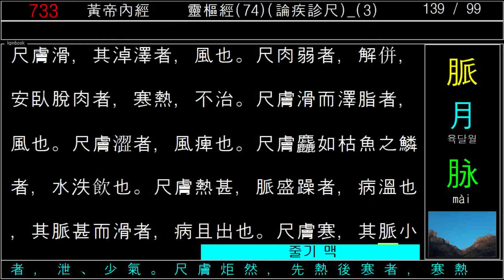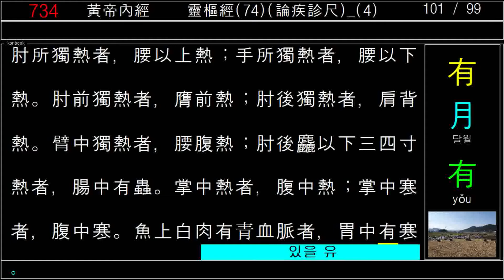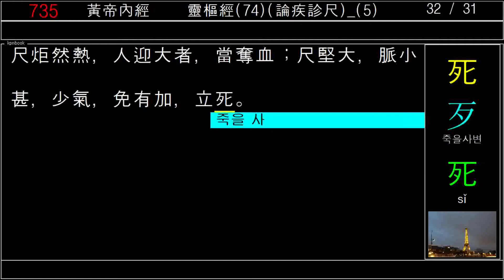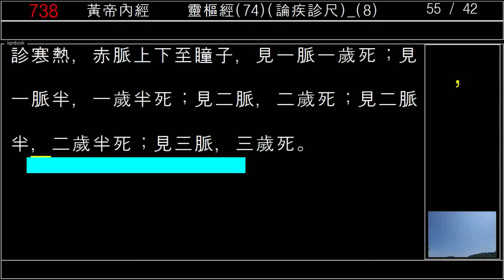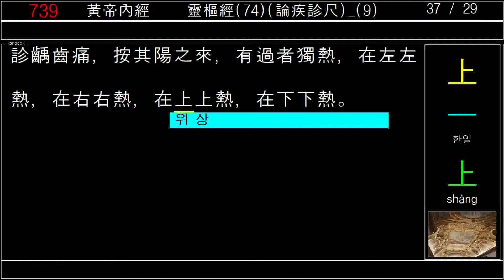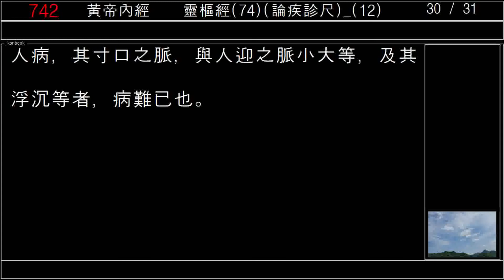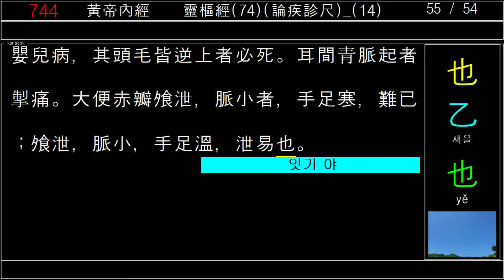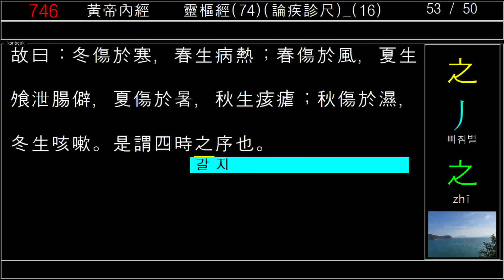黃帝內經_靈樞經_74_論疾診尺_황제내경_영추경_2020